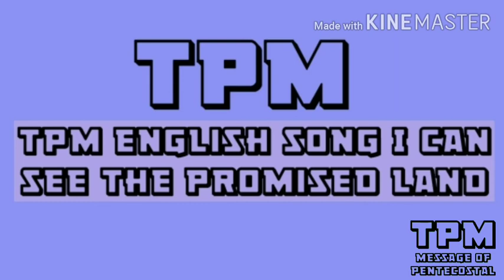TPM English song I Can See The Promised Land